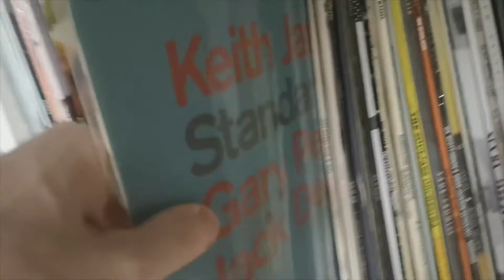1 beat at midday and 1 in the evening for the vibe. Jazzy Lo Fi Beats. Akai MPD218 finger drumming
It's been a while but i'm back with some quick beats made by sampling a wonderful record by Keith Jarrett called Standards volume 2. A wonderful jazz record. Very smooth.

The akai mpd218 is a great responsive finger drumming pad. I have used this pad for many years now and works flawlessly with Ableton Live.

Peace and love guys and keep jamming. Share your beats with me via email or on my ig @charliemageewood. Would love to listen and feed back.

Recorded on my huawei p20 phone with no tripod. Very cheap set up. Ableton live standard, AKAI MPD and fingers ;)